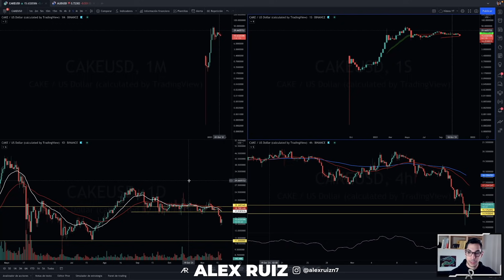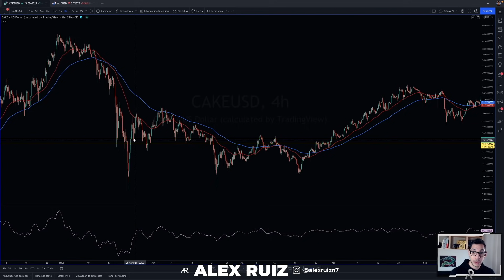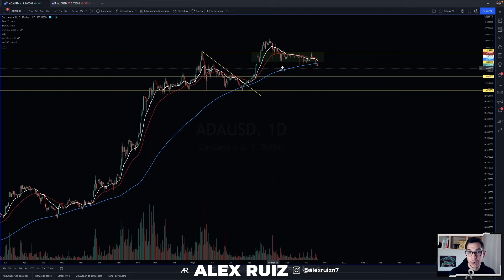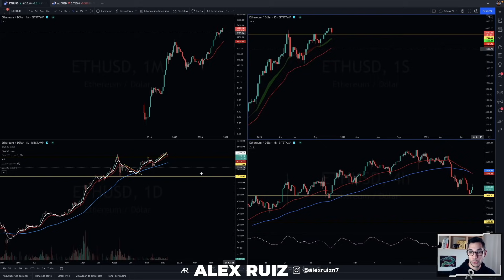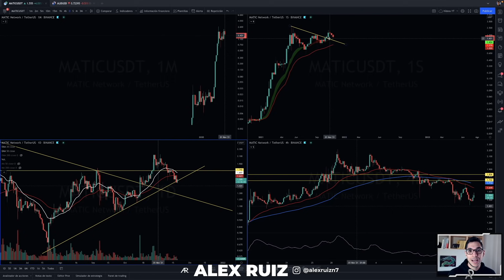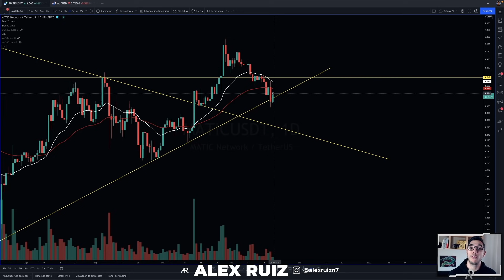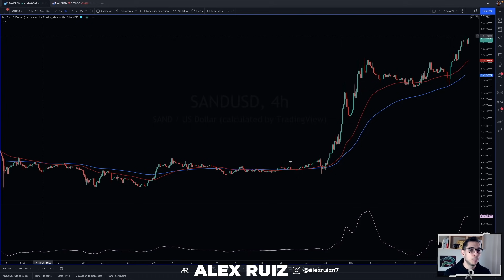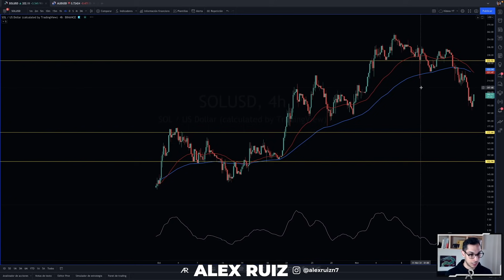🤨Análisis Técnico Criptomonedas HOY - Análisis SAND | ADA | DOT | ETH | BTC | SOL | MATIC | CAKE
Te traigo un Análisis de Criptomonedas General. Análisis de las mejores Criptomonedas. Predicción de Bitcoin, descubre si es momento de comprar o vender Bitcoin. ¿Cuáles son las mejores Criptomonedas para invertir? ⚡🟠

TIMEFRAMES
00:00 Intro
01:23 BTC
05:10 CAKE
08:30 DOT
11:44 ADA
15:54 ETH
18:55 MATIC
21:32 SAND
24:45 SOL
26:15 Twitch